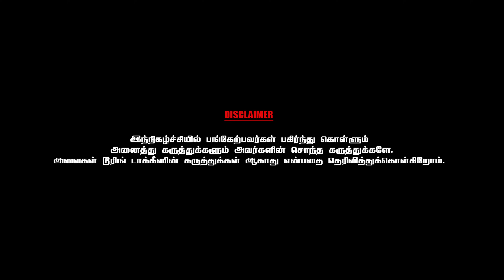மஞ்சப்பை படத்தில் என்னை அதிர வைத்த பிரச்சனை - Director N. Ragavan | Chai with Chithra | Part 3